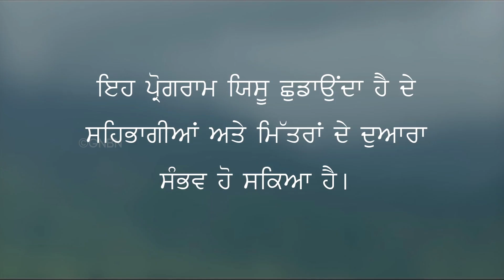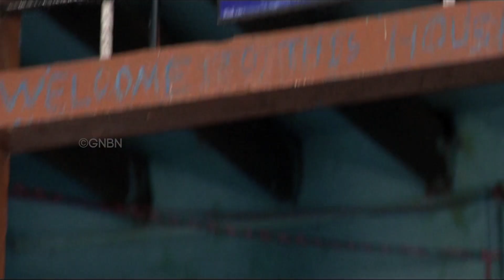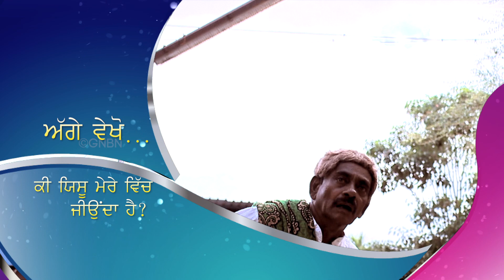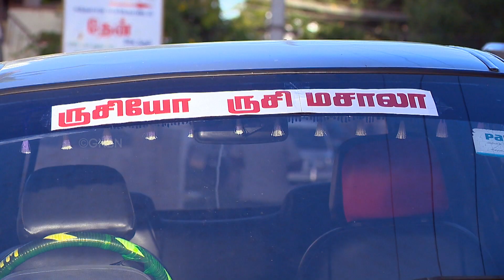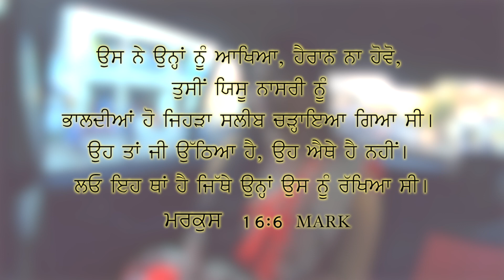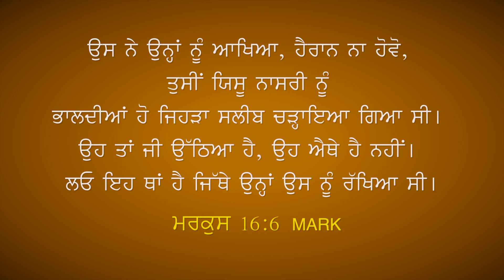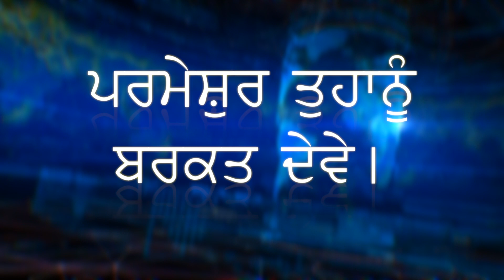Punjabi Short Film - ਜੀਉਂਦਾ | Tuada Acharaj Samaa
Jesus Redeems
Gethsamane Prayer Centre
C2/222,
Janakpuri
 New Delhi - 110058

Dharavi
Mumbai
Maharastra - 400017

 Mumbai
Maharastra - 400064

Zirakpur
Punjab

Near Mother Therasa Park
Harmu Basti
 Ranchi
Jharkand -834012